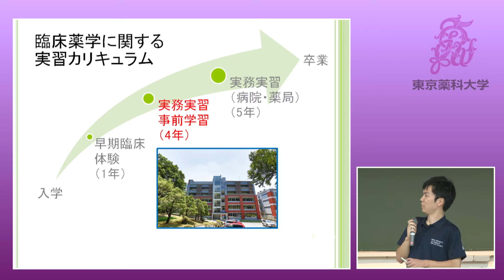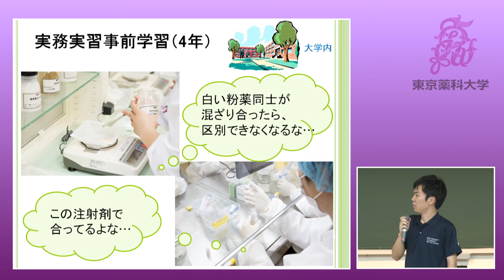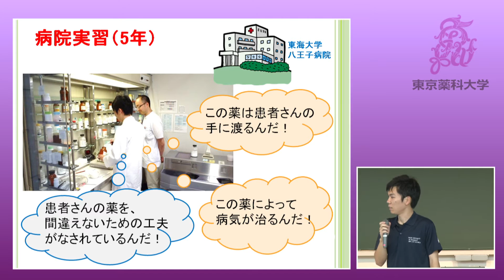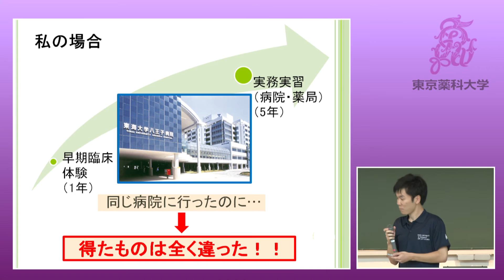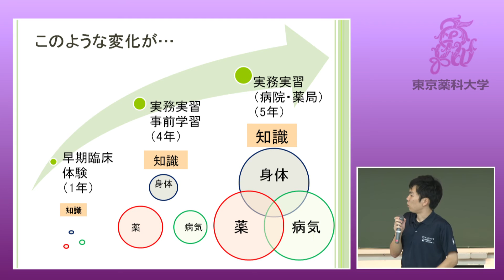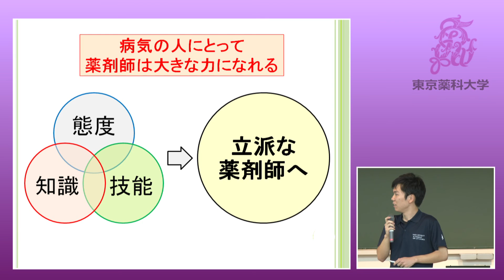東京薬科大学オープンキャンパス 薬学病院実習編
本学のオープンキャンパスでは、教員による模擬講義や学部説明だけでなく、学生によるトークライブ（学生スピーチ）があります。そんな学生たちの生の声を、オープンキャンパスに行く前に是非この動画で確認してください。